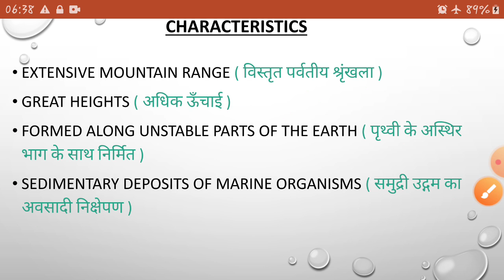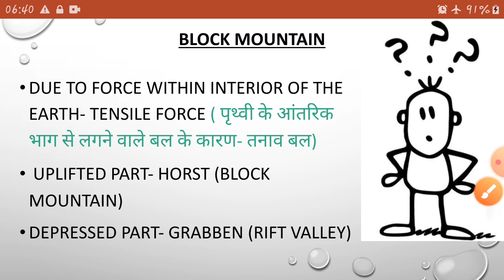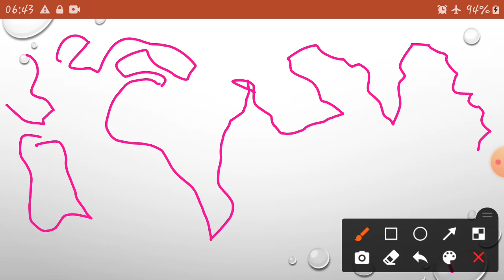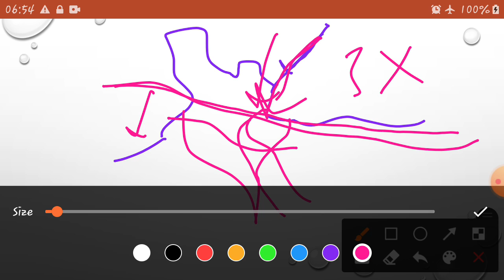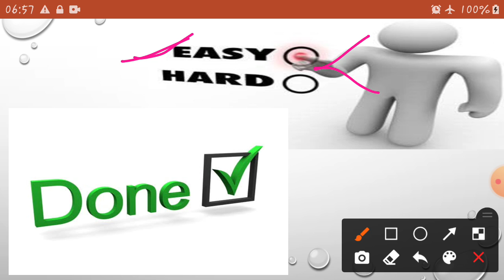To The Point- MOUNTAINS (पर्वत)/ हिंदी & English- For Competitive exam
About mountains ( physical geography)- types, features, indian mountains